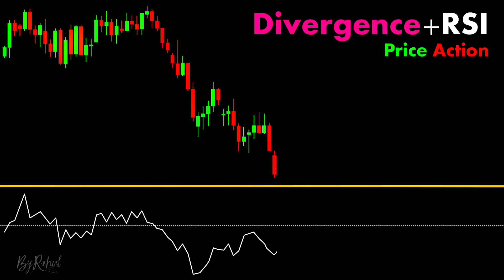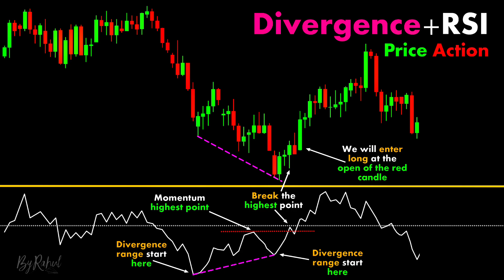Divergence+RSI chartpatterns | Stock market | Price Action I Forex | Crypto | Technical Analysis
Divergence+RSI ( stockmarket, futures, forex, crypto, indices, bonds, economy )

candlesticks patterns, forex chart patterns, stock chart patterns, candlestick bearish patterns, Gold chart patterns, Crypto chart patterns, oil chart patterns etc.
Tags...
intraday trading
option trading
nifty tomorrow
options trading
candlestick pattern hindi
rakesh jhunjhunwala
forex
olymp trade
trading kaise kare in hindi
swing trading

Links

Tags...
cfd, UKOIL, USOIL
xauusd live, xauusd, xauusd analysis today, Gold

-ByRahul